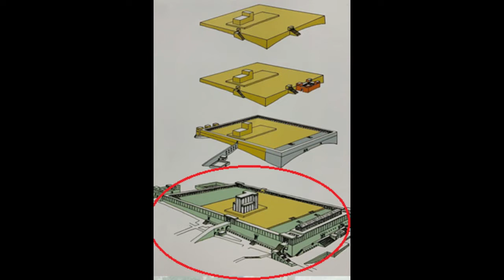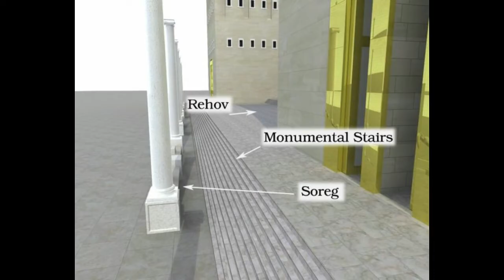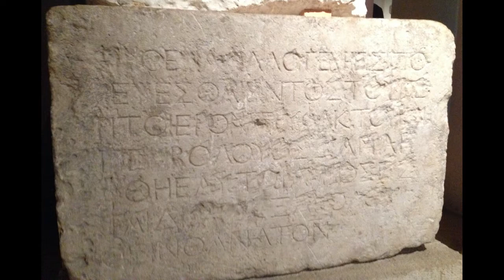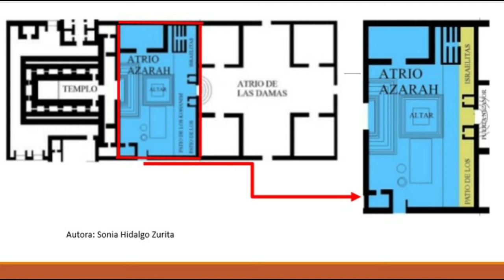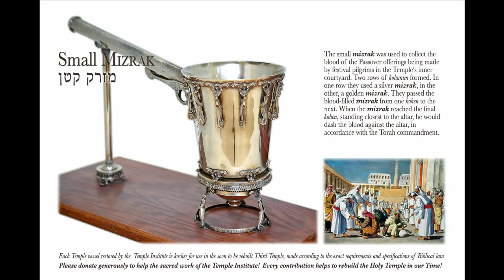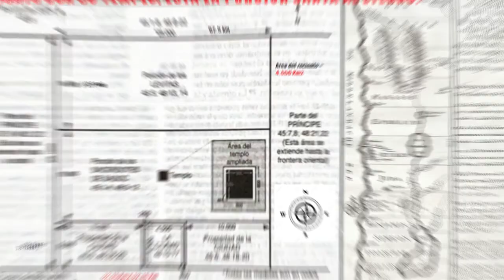𝐄𝐋 𝐓𝐄𝐌𝐏𝐋𝐎 6-𝐋𝐎𝐒 𝐄𝐒𝐏𝐀𝐂𝐈𝐎𝐒 𝐒𝐀𝐆R𝐀𝐃𝐎𝐒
𝖲𝖤𝖱𝖨𝖤 𝖣𝖤 𝖤𝖲𝖳𝖴𝖣𝖨𝖮𝖲 "𝖳𝖮𝖣𝖮 𝖲𝖮𝖡𝖱𝖤 𝖤𝖫 𝖳𝖤𝖬𝖯𝖫𝖮"
CON: Manuel Figueroa Montesdeoca